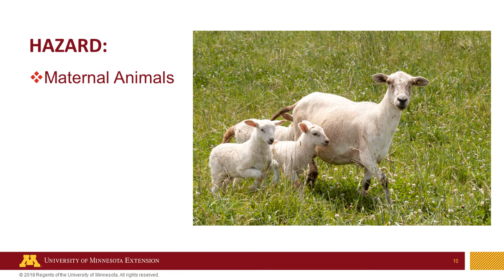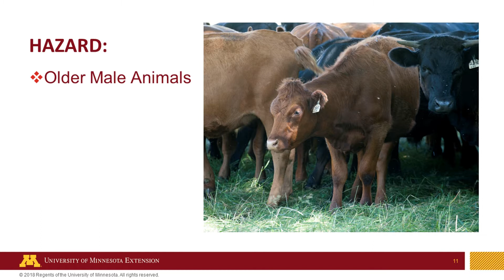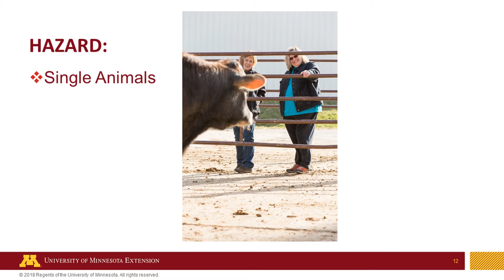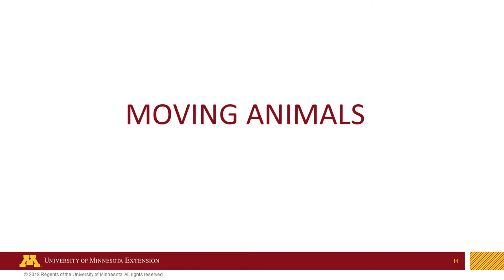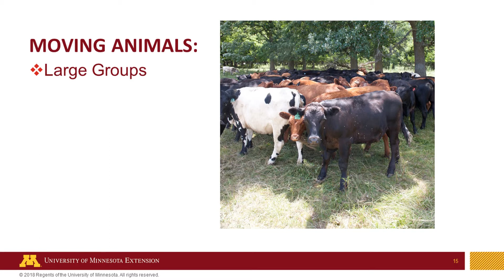Livestock Safety Part 2: Hazards and Moving